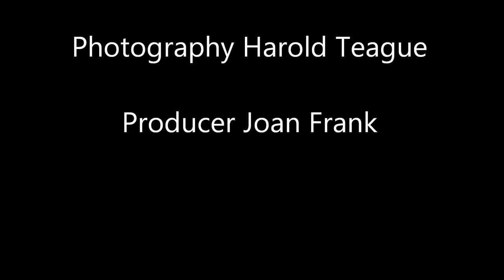Tanzania 2014 - Kearsley Travel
Highlights of the Tanzania Safari.  Sights from Arusha, Tarangire National Park, Ngorongoro Crater, Serengeti, Wildebeest crossing the Mara River and Lake Manyara.